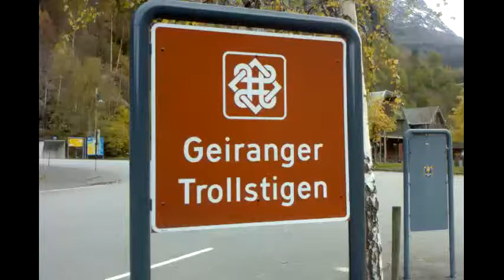Geiranger (Norway) - One of the most beautiful places in the world 20111016